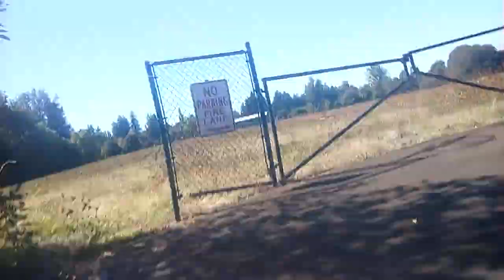Bike vlog pt 1 funny crash!